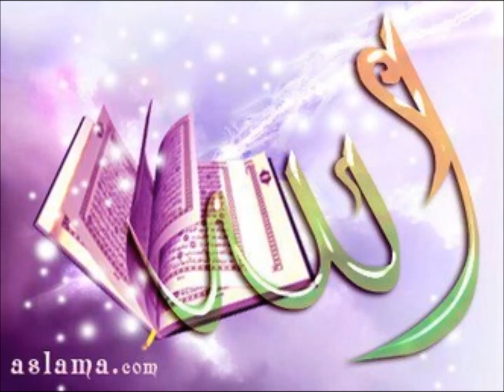Walaloo booha Sooreeysa Jaarraa1